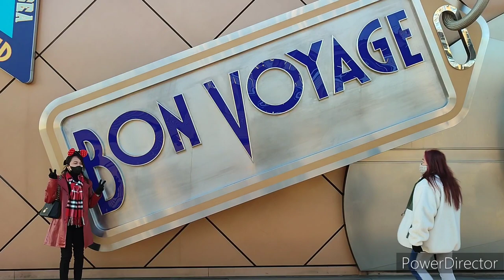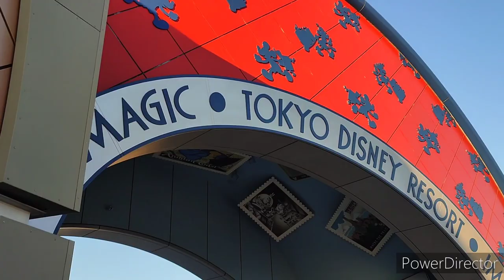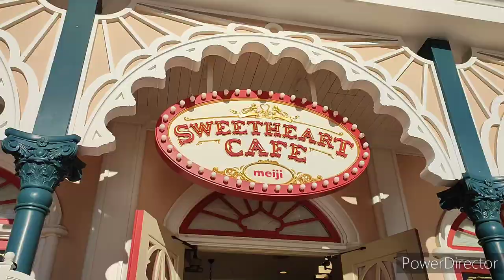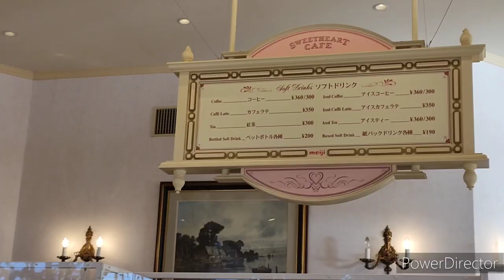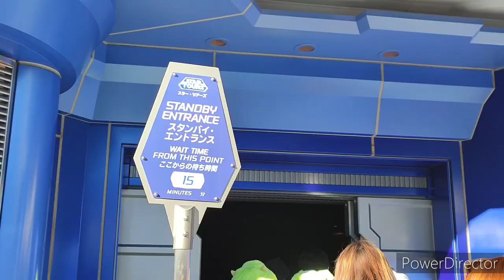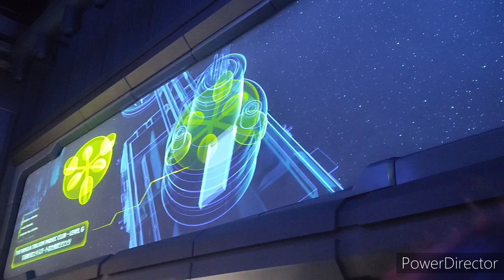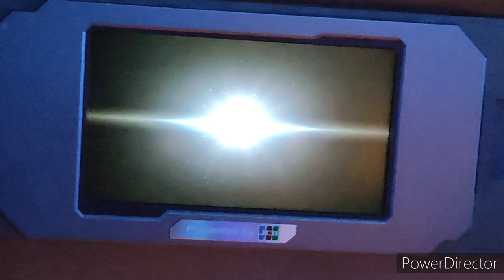TOKYO DISNEYLAND | STAR TOURS | SWEETHEART CAFE | CHIBA, JAPAN PART 1 | CLARISSE JOY CRUZ